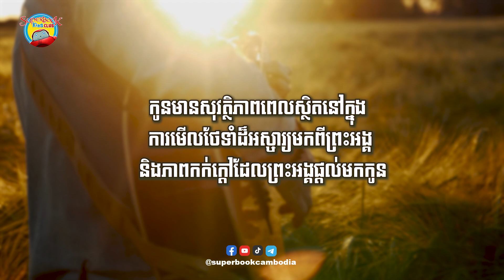ថ្ងៃទី៣០៩៖ ព្រះអង្គថែរក្សាខ្ញុំ-He takes care of me|សេចក្តីអធិស្ឋានប្រចាំថ្ងៃ-Superbook Kids Prayer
សូមចែករំលែកនូវពាក្យអធិស្ឋានរបស់អ្នកនៅថ្ងៃនេះ ឬ ផ្ញើសារខាងក្រោម។ សូមព្រះប្រទានពរ❤️ ✝️

ធ្វើការផ្ញើសារ
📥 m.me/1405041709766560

❤️GIVE TODAY
ABA BANK ACCOUNT: 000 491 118
ACCOUNT NAME: CHRISTIAN BROADCASTING NETWORK CAMBODIA
SWIFT CODE: ABAAKHPP